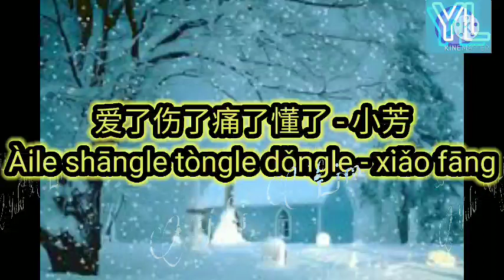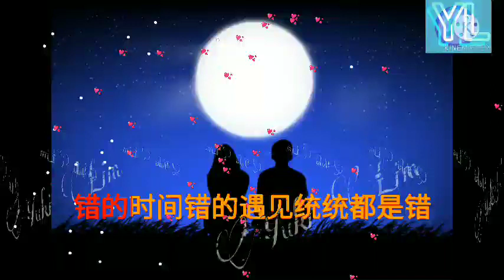爱了伤了痛了懂了小芳 Àile shāngle tòngle dǒngle - xiǎo fāng